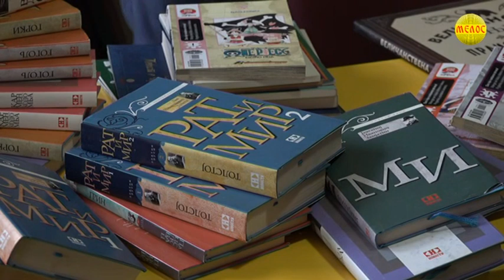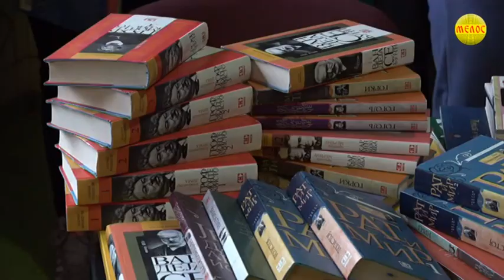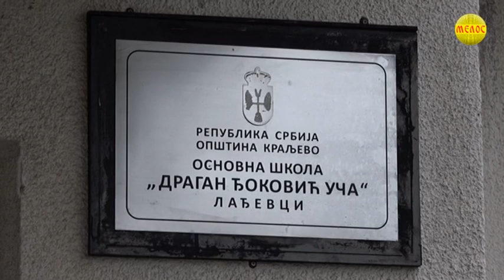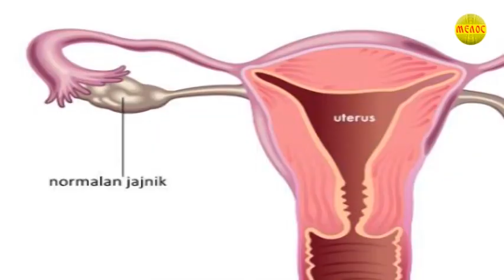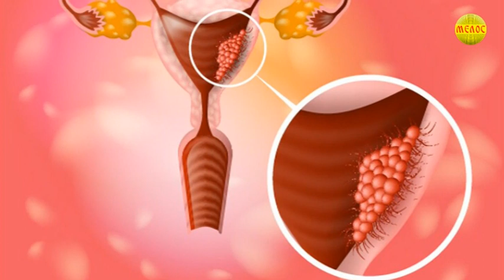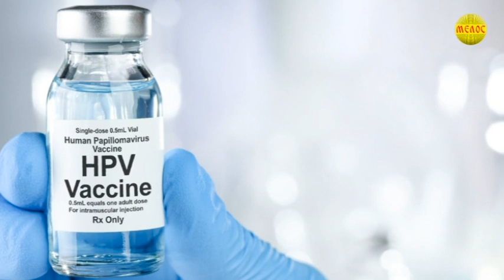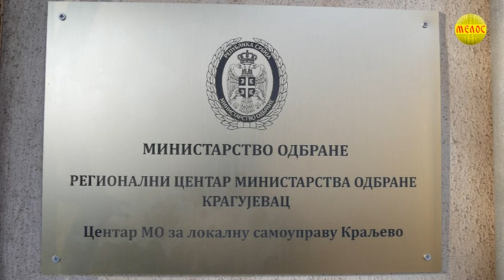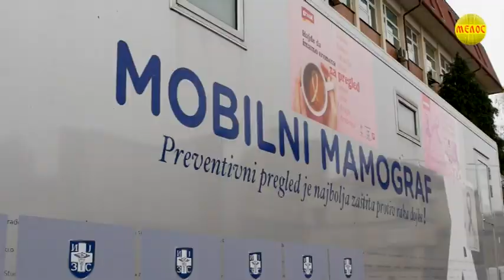KRALJEVACKA Hronika 25.01.2023.